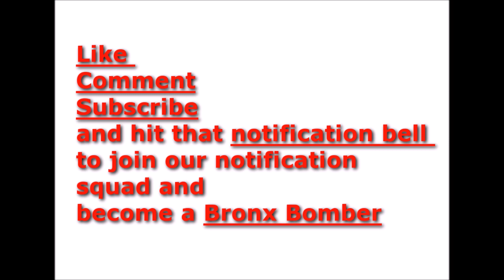Shottie Snitching on FuBanga not Mel Matrix